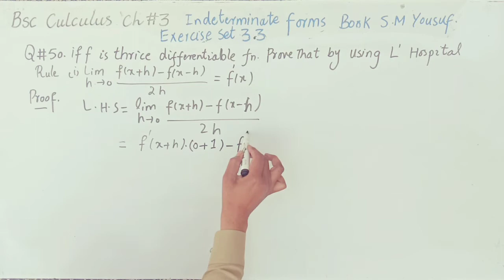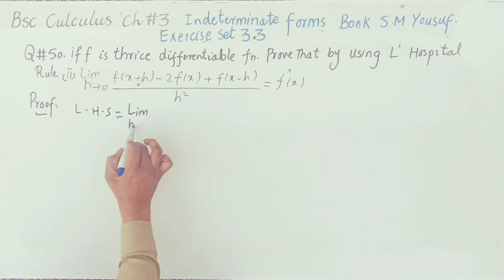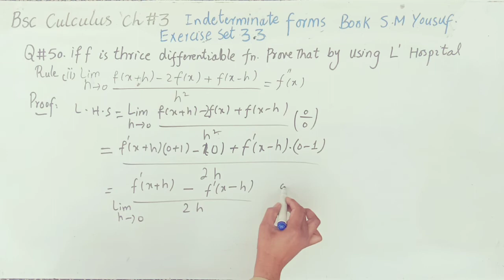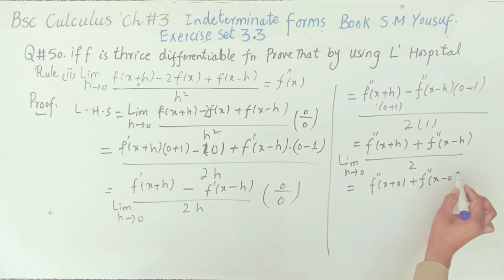bsc culculus ch#3 Exercise 3.3 Q#50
Aslamulaikum dear student.
Online tuitions available for class 5th to msc at reasonable cost per subject. Inbox for details.
Subjects: , MATHS.
Note.Lecture daily to be sent on WhatsApp More tests will be taken.inform others friends .